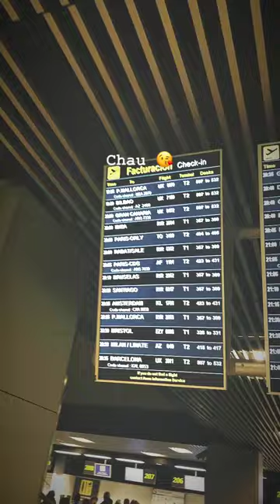ALEJANDRO ALBALA @ALEJANDROALBALA INSTAGRAM STORIES COMPILATION 12 DE DICIEMBRE DEL 2018